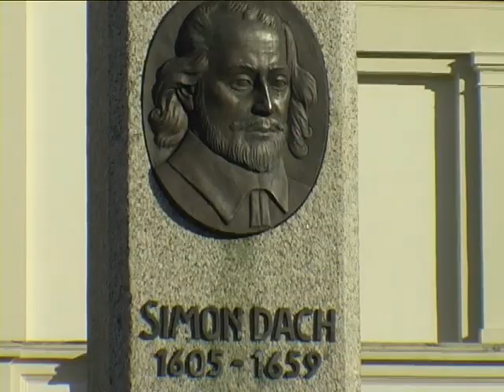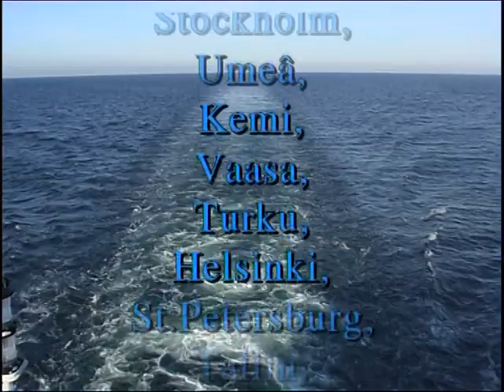Astor 07-Crewshow Murat-Klaipeda